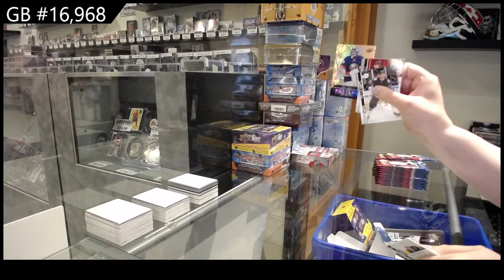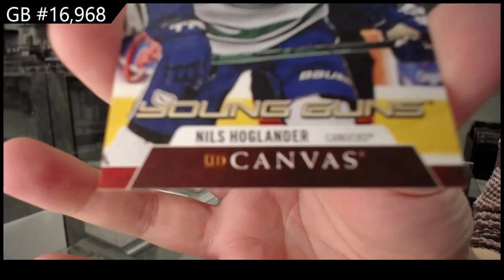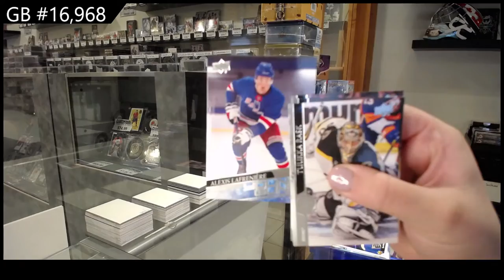20-21 UD Series 1, 20-21 UD Series 2 & 20-21 UD Extended Hockey Retail Box Break - C&C GB #16,968